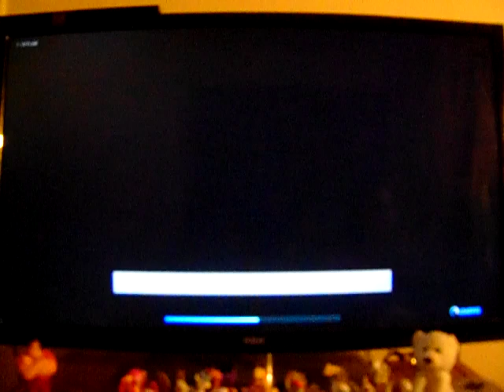Xenoblade Chronicles X: Let's Play: Ep 108